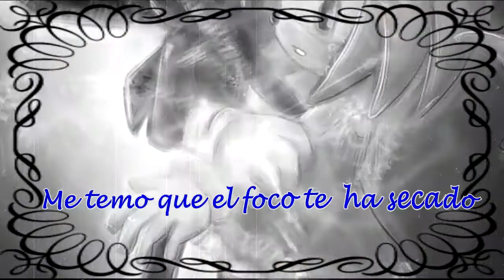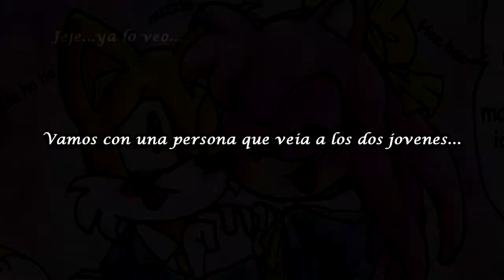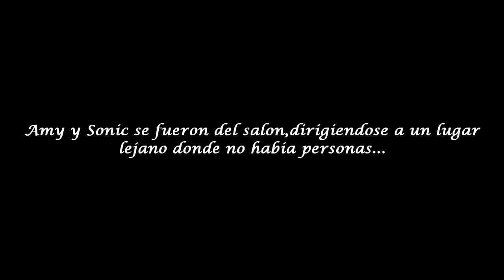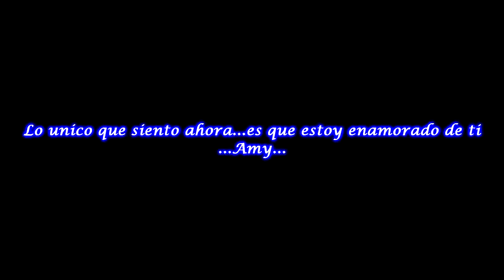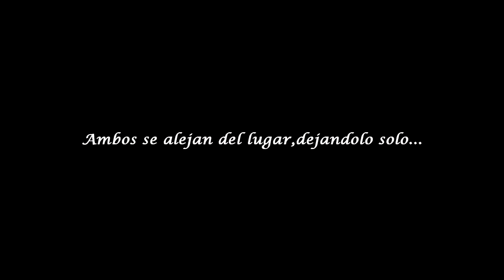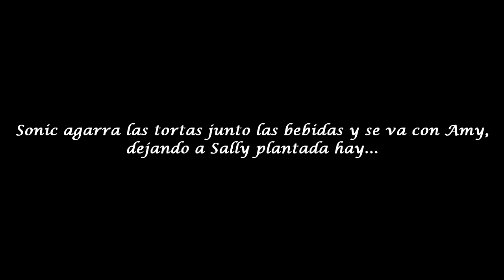♥† Sonamy ღ† Eternal Silence †ღ Capitulo 8 †♥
Volviendo al canal!,si señor!! * v* Alguien me extraño?,no?,nadie...okey... T ^ T

Beno,le vengo a dar su droga! :D tomenla!, TvT jajaja,perdonen si no e subido capitulos,es que andaba enferma y con bloqueo imaginatorio T ^ T pero tomen su cap! :D

Beno,ya me voy!,Bye! ~ ♥